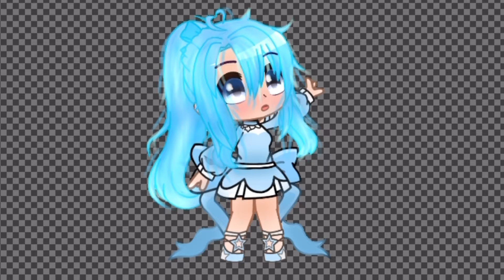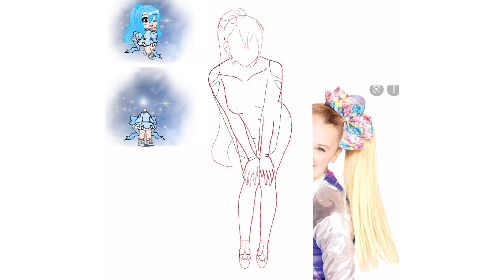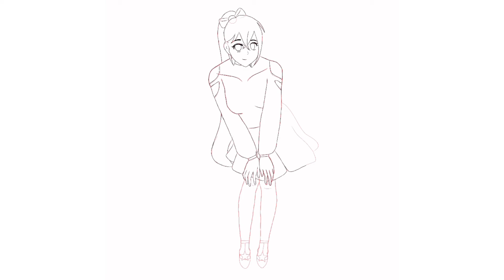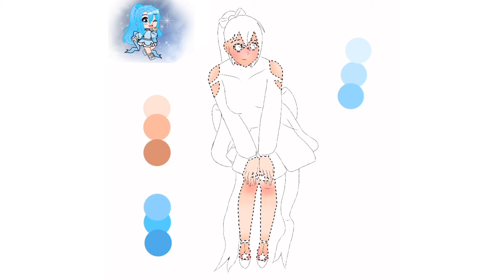New pfp? Which one